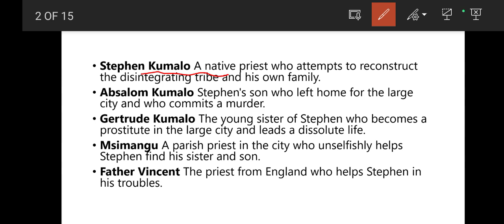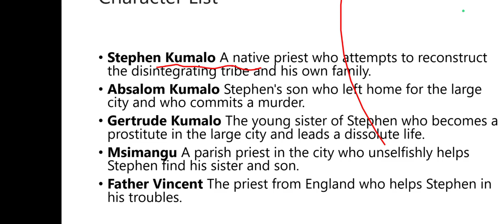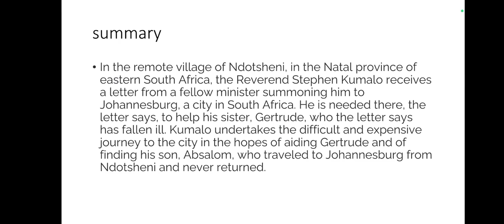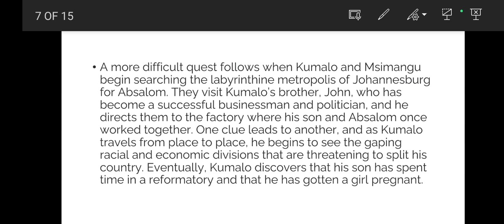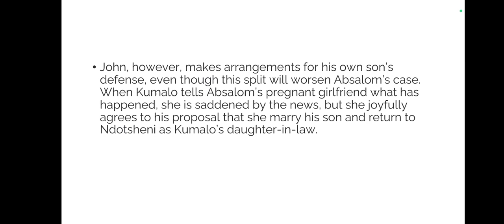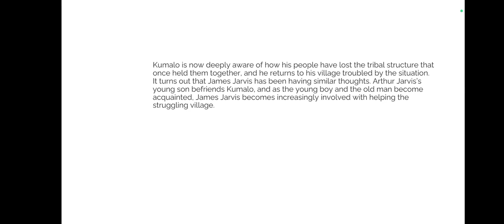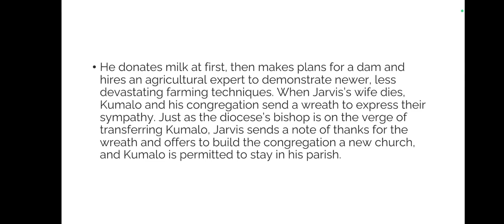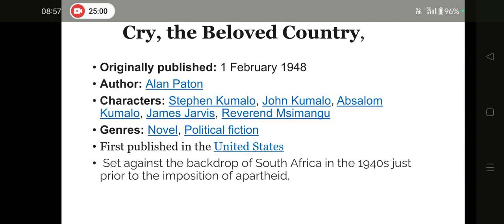Cry, my beloved country by Alan Paton